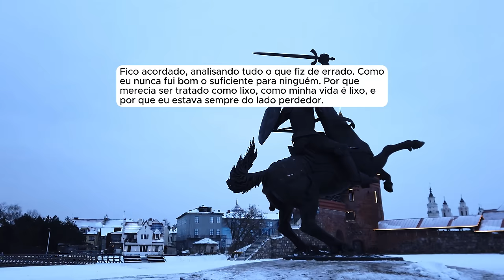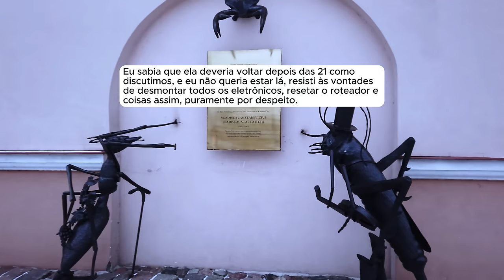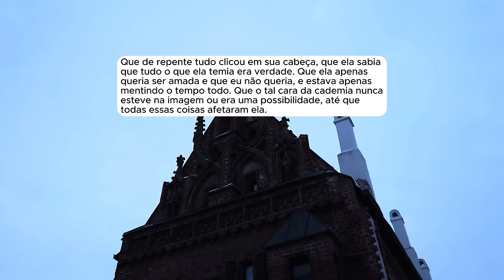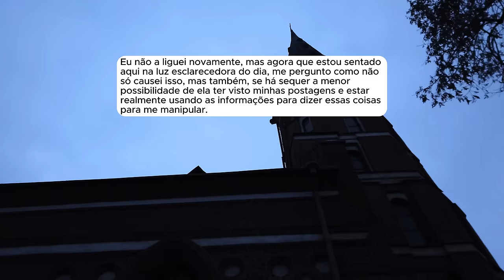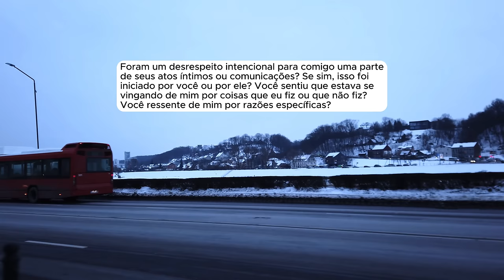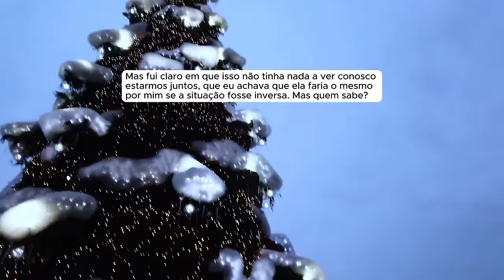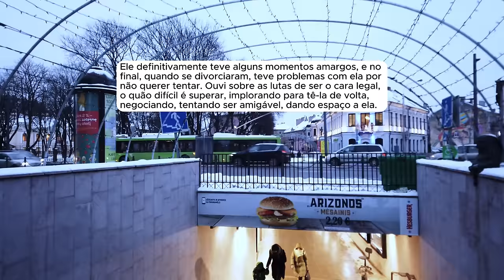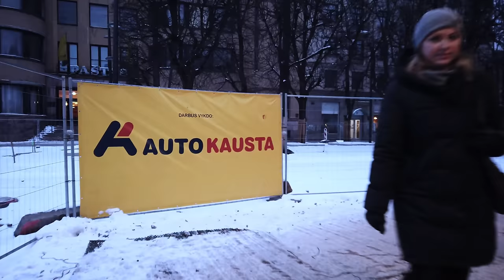🗿🍷Minha esposa me traiu e confessou, ela se arrepende, mas ninguém pode salvar ela disso...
Sobre o Nobre do Reddit:
Capítulos
00:00 - Introdução
05:43 - Atualização 1
07:59 - Atualização 2
11:03 - Atualização 3
20:13 - Atualização 4
22:22 - Atualização 5
33:01 - Atualização 6
36:16 - Atualização 7